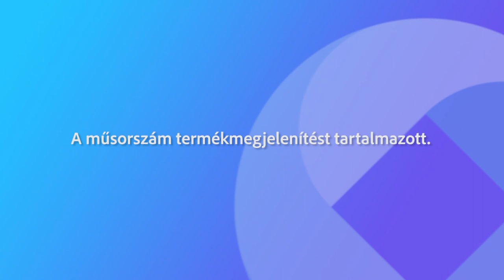231103 Agrárinfó Grenyovszky Károly Pamminger Ede